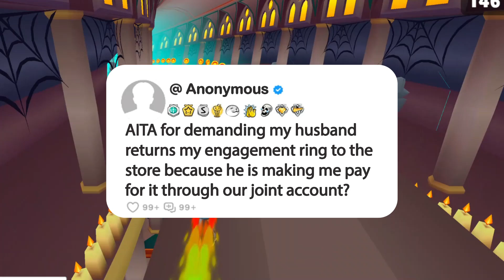AITA for demanding my husband returns my engagement ring to the store because he is making me pay...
Story Name: AITA for demanding my husband returns my engagement ring to the store because he is making me pay for it through our joint account?

1. **Research and Scripting**: Dive into our brainstorming sessions, meticulous research, and script crafting. We refine our opinions and commentary until they're ripe for recording.

2. **Voice Acting and Creativity**: Step into the studio with us as we breathe life into each story through voiceovers, infusing them with our unique perspective and creativity for an immersive experience.

3. **Gameplay Recording**: Witness the excitement as we capture gameplay footage, selecting the most captivating moments to complement our narrative.

4. **Editing Magic**: Experience the magic in our editing room, where we weave together voiceovers, gameplay footage, and visual elements. From captions to sound effects, we ensure every detail enhances the impact of the story.

5. **Quality Assurance**: Before hitting that upload button, we conduct a meticulous final review. If it doesn't meet our high standards, we're not afraid to dive back in, re-record lines, or tweak until it's perfect.